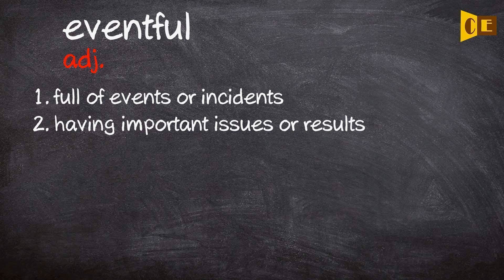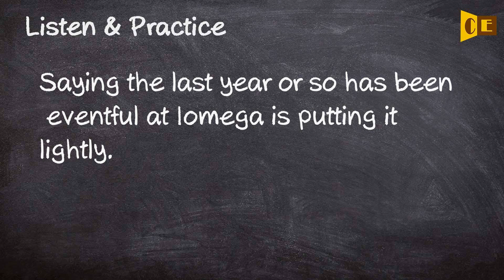Eventful Pronunciation, Paraphrase, Listen & Practice